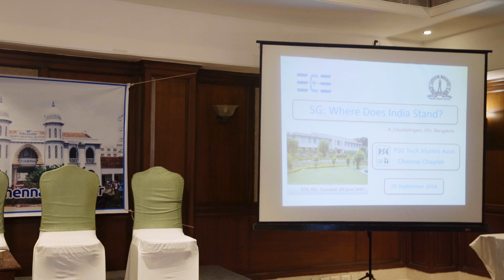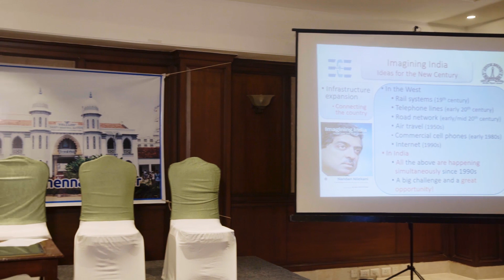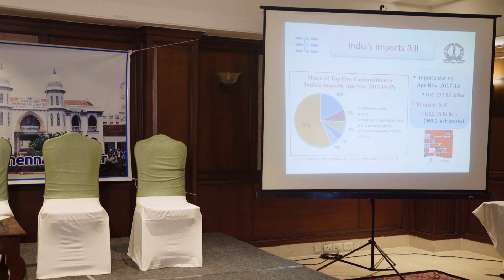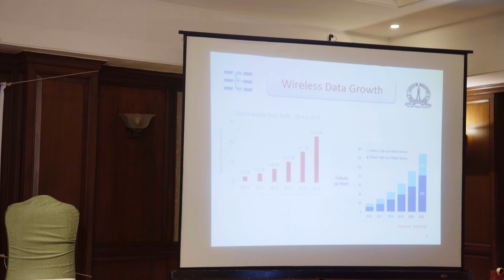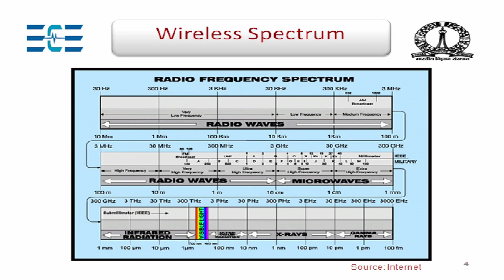Prof Dr Chokalingam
* Professor & Chair, Department of ECE, IISc, Bangalore

*  Fellow, Indian National Science Academy (INSA)

*  Fellow, Indian Academy of Sciences (IASc)

*  Fellow, National Academy of Sciences India (NASI)

*  Fellow, Indian National Academy of Engineering (INAE)

*  J. C. Bose National Fellowship, DST, Government of India

*  Swarnajayanti Fellowship, DST, Goverment of India